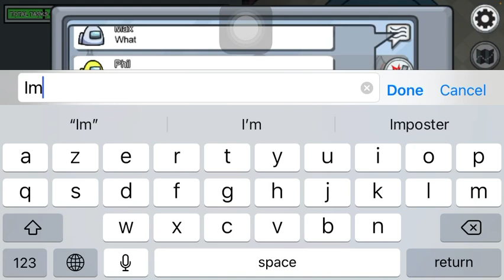March 1, 2021